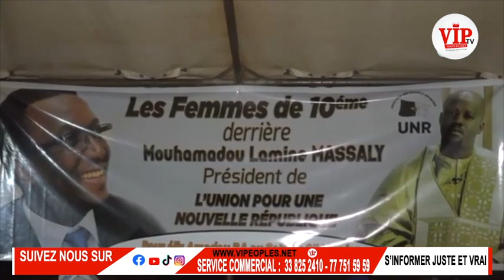Mouhamadou Lamine Massaly lâche ses vérités face aux détracteurs de Macky Sall et adoube Amadou Ba.